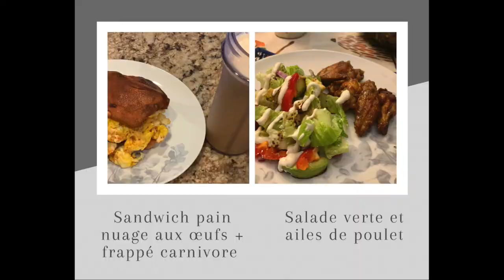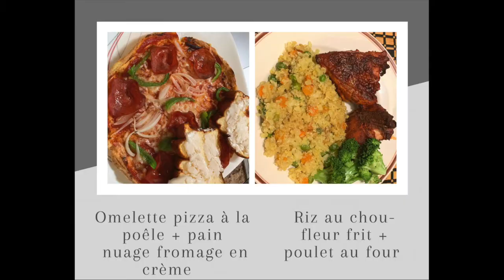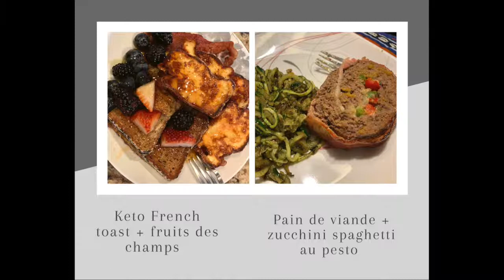Idée de menu keto 3 jours + 1 bonus!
comment agencer les repas ou recettes keto de façon à avoir du plaisir dans sa diète? Dans cette vidéo, je donne un exemple de petit menu de 3 jours, 2 repas par jour avec jeûne intermittent + 1 bonus.